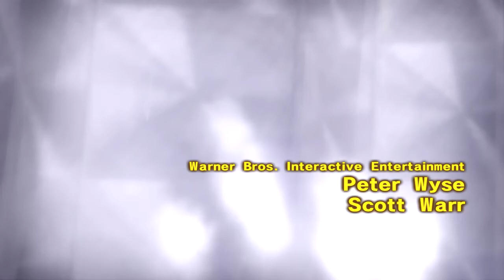Lollipop Chainsaw │ Part 1 │ Backlogged Games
Lollipop Chainsaw (2012, Sony PlayStation 3) No Commentary Gameplay

Well, I have no idea where to begin with this one but it has easily gained a spot in one of my favorite games. It’s an iconic Suda51 game. It drips with style and mixes various genres well but overall it is a third person action hack and slash game where you play as a zombie hunting cheerleader. Might sound a bit cringy but if you give it a chance you’ll see that a lot of love and detail went into this game. I was thoroughly impressed its’ originality and style enjoying my playthough from beginning to end.

Originally I remember how excited I was to grab this game back in the day when I was pretty heavily collecting for the PS3. Being a Suda51 game I knew I would love it so it so it kinda just sat around until now. This is just one of those games that make me feel like a kid again. Something about this game really brought out that joy of just playing a game to play it. Load times here or there are a bitch but I try to keep in mind this was the PS3 error so I’m pretty forgiving for it. It holds up pretty well and I’m so glad to have finally experienced this one. Lollipop Chainsaw has easily grown to one of my top 10 favorite games in recent memory.